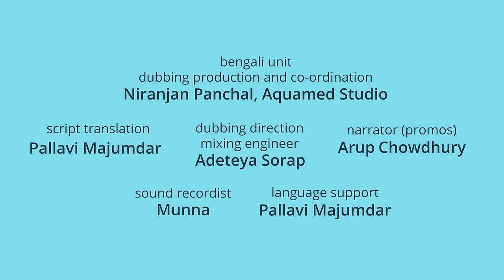ছোট্ট ছাতা | অ্যামবুলেন্স | Nursery Cartoon Stories in Bangla | Bengali Cartoon Piku N Tuki Ep 67/68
New stories of Piku N Tuki from Sunday 28th May 2023

Piku N Tuki is a fun and colourful animated series that follows the adventures of two young siblings, Piku and Tuki. In each episode, Piku and Tuki learn important life lessons about kindness, sharing, honesty, and friendship through their interactions with their friends and family. With catchy songs and engaging storylines, "Piku N Tuki" is an entertaining and educational show that helps young children develop positive values. Join Piku and Tuki on their exciting journey of self-discovery and learning!